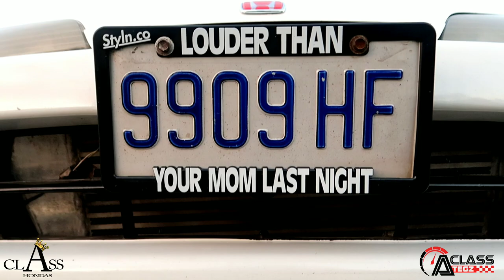A CLASS TEGZ LINK UP- EPISODE 2 (continuation)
THIS IS THE CONTINUATION OF OUR LINK UP...

WE HAD TO RELOCATE AS THE 1ST VENUE COULD NOT HOLD THE AMOUNT OF CARS THAT SHOWED UP.
SO WE WENT TO AN AREA CALLED FACILITY 3.

WE HAD ALOT OF FUN.